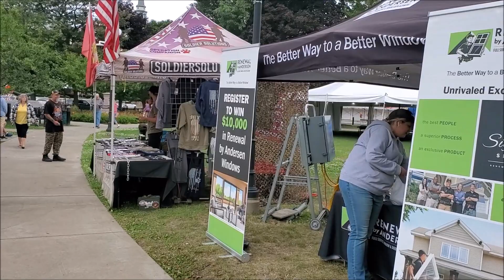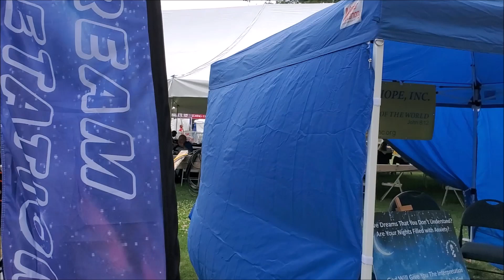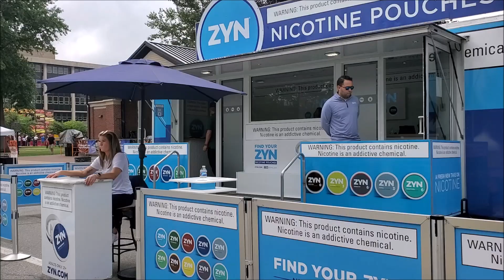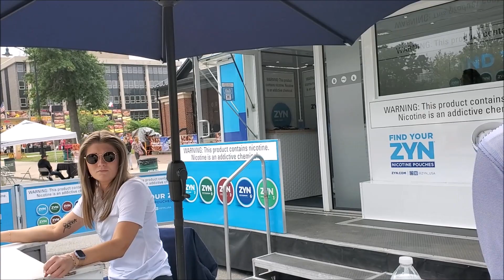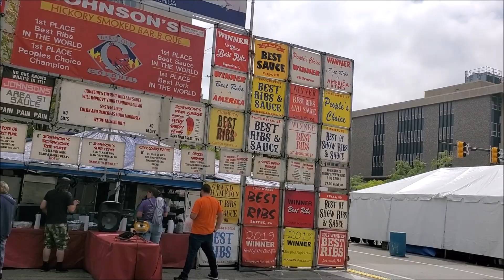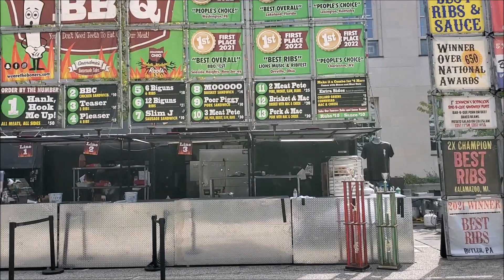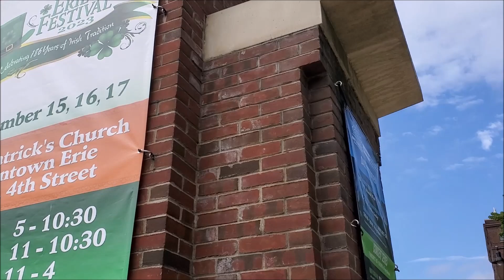32й Ежегодный фестиваль ребрышек-барбекю и музыки в г.Ири. Часть-1.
Пятница, 8 Сентября, 2023г.
«Музыкальный фестиваль кулинарии и приготовления ребрышек в г.Ири(Эри), штат Пенсильвания.»
         Фестиваль Erie Rib — одно из самых знаковых событий г.Ири.
Он пережил 31 год роста и успеха, а в 2023 году его ждет 32-й год азарта за барбекю. В этом фестивале участвуют национальные команды, отмеченные наградами по приготовлению ребрышек-барбекю, местные и региональные развлечения, работы ремесленников, ремесленники, продавцы, бизнес-киоски, группы обслуживания, праздничная еда и угощения, фирменные представления, пиво и спиртные напитки в парке и безопасные надувные аттракционы. Аналитика показывает, что самую большую группу посетителей мероприятий обычно составляют люди в возрасте от 22 до 55 лет, при этом соотношение мужчин и женщин практически одинаковое. Этот фестиваль посвящен духу общности, семейному отдыху и, конечно же, барбекю! Этот фестиваль ежегодно привлекает более 50 000 посетителей.